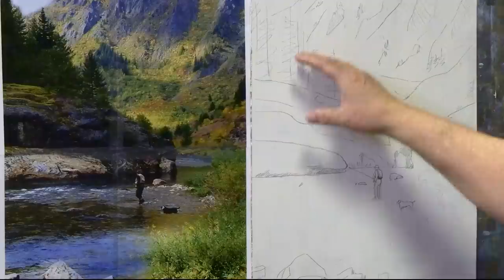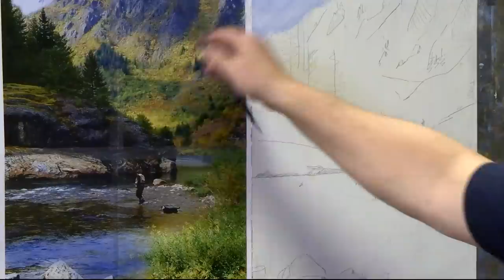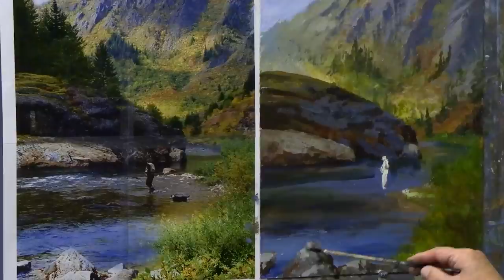How to Paint Landscapes- Fishing the Shadows- Beginning Acrylic Techniques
In this video lesson, How to Paint Landscapes- Fishing the Shadows- Beginning Acrylic Techniques, David Jansen will show you how to paint this calm and beautiful painting using figures and several different painting techniques.  Paint a mountain, river, rocks, trees in this full almost 2-hour length video lesson.
This is a sample of the format that we use to teach an online course.

Learn how to paint with acrylics. This is a sample of the format that we use to teach an online course.
This video features the following colors
Heritage MultiMedia Acrylic Colors
Naphthol Red Light
Burnt Sienna
Yellow Oxide
Hansa Yellow
Diarylide Yellow
Phthalo Blue
Pine Green
Quinacridone Violet
Red Violet
Titanium White
Optional Colors
Medium Beige
Light Grey
Sapphire Blue